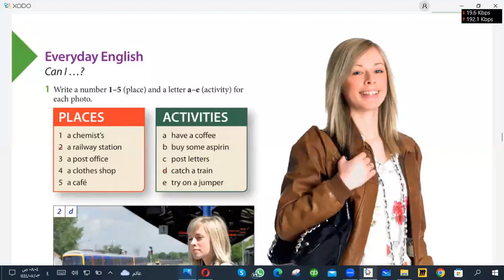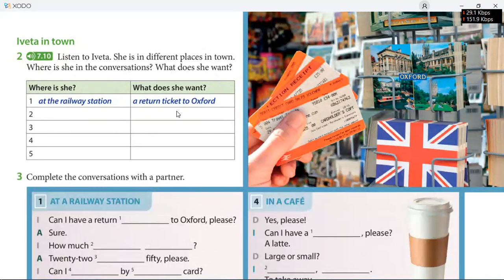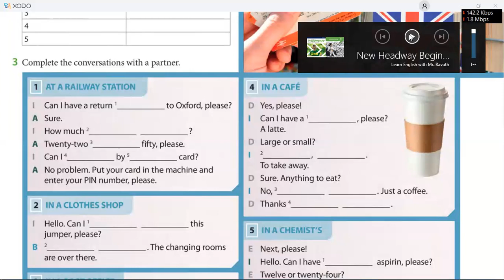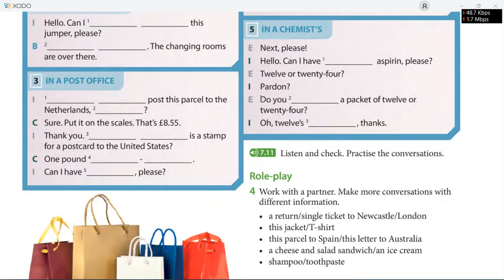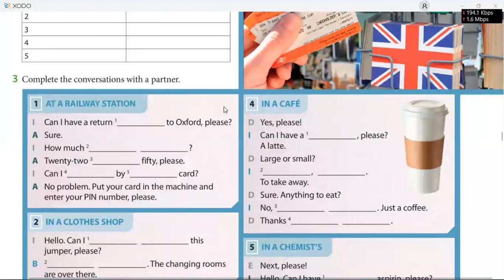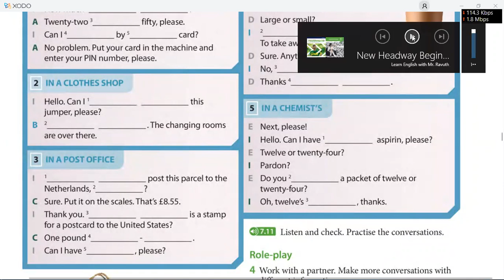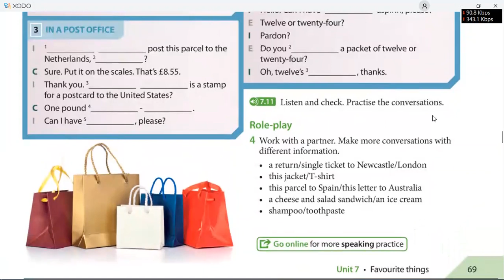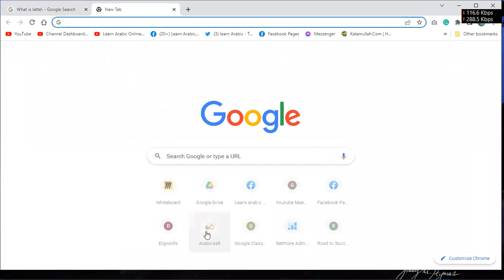Learn English in Urdu Hindi | Day 25 | Headway 5th edition Beginners | unit 7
Kindly fill this registration form for English class if you want to join our FREE online “Learn English” class for Urdu Hindi speakers:

Learn Spoken English in Urdu, Hindi through Headway Elementary Student's Book e-book

Each Student's Book e-book provides 14 topical units with familiar Headway structure and integrated skills' methodology.
Students are able to play video and audio directly from the pages.

90% of teachers believe Headway has helped their students progress to the next level of study.* Its balanced methodology of vocabulary, grammar and integrated skills provides the right level of challenge for students.

Headway 5th edition listens to feedback from teachers and focusses on topics and activities that are relevant and useful to today’s adult students, whilst retaining the trusted methodology teachers love.